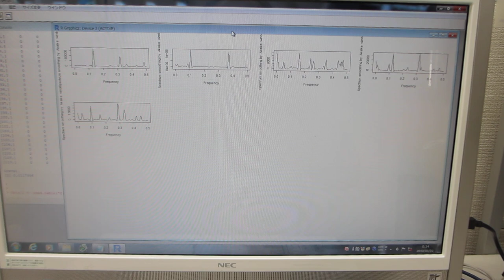超音波の非線形現象を評価する技術（超音波の非線形解析データから、新しい超音波利用を導く）